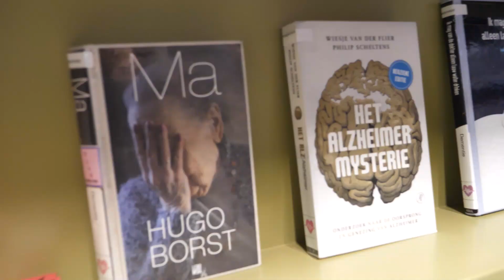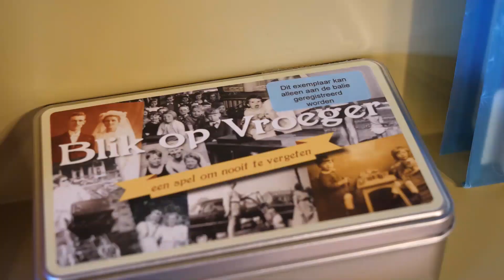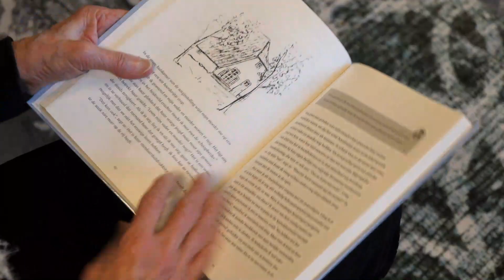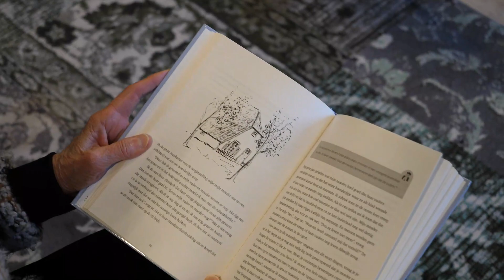Dementheek in Oldenzaal geopend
In de bibliotheek in Oldenzaal staat een kast gevuld met informatieboeken en geheugenspellen. “Het is de bedoeling om met de spellen herinneringen levendig te houden”, vertelt Lydia Veltman, welzijn organisatie Impuls.